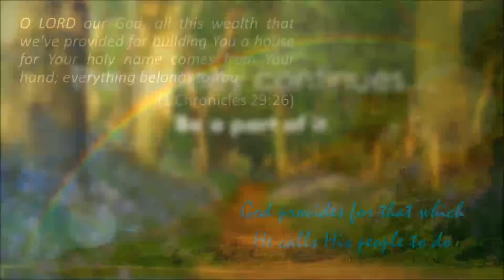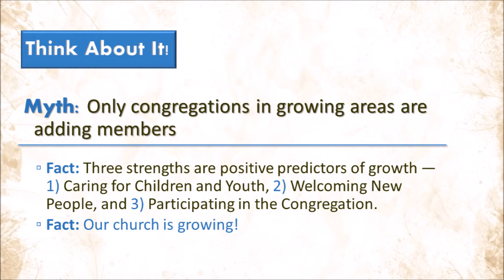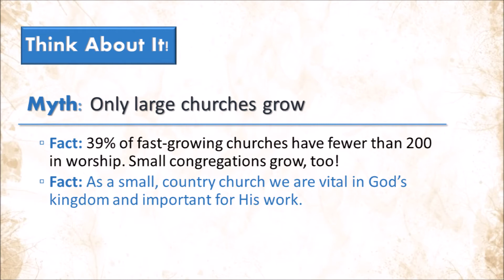Caney Fork Baptist Church - The Journey Continues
The journey continues at Caney Fork Baptist Church.  Come and join us as we grow together in the kingdom of God... mindful of our past but looking ahead to the future.